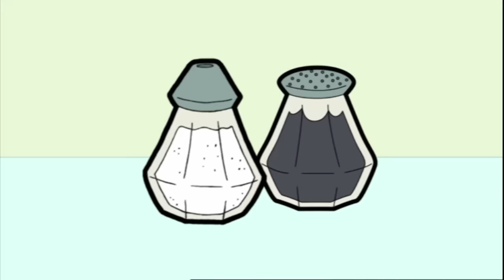Mr Bean's New Roommate Causes Trouble! | Mr Bean Animated season 1 | Full Episodes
When Mr Bean gets a new roommate who is an inventor, he decides to try and become one himself! What could go wrong?